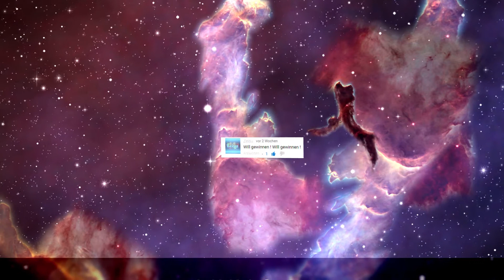MERRY CHRISTMAS | winners giveaway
Here are the winners:

Gratulation to:

Akbąg Razatlab
Lukas D.
Zeisu

Thanks,

Pajerro